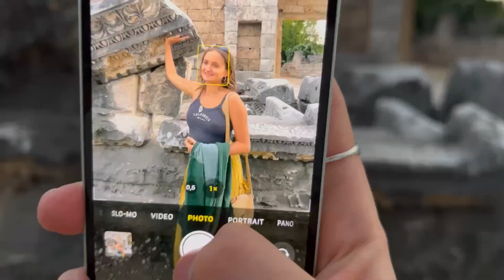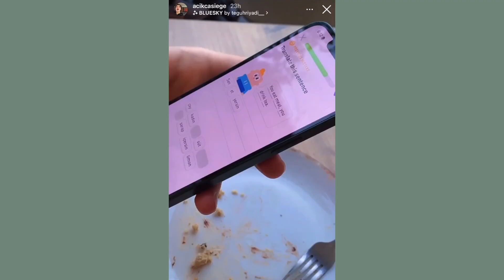день из жизни комфортика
лю, егох 🌳✨